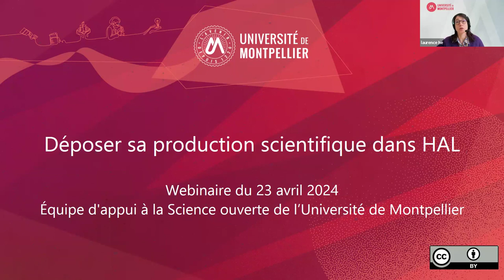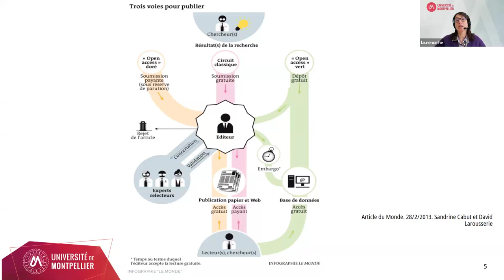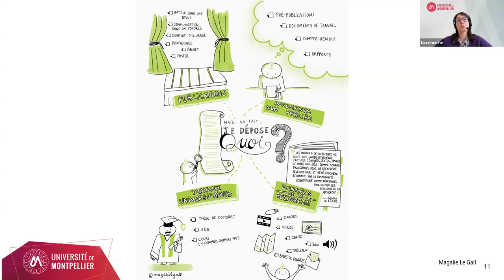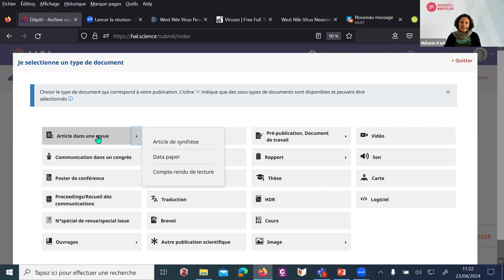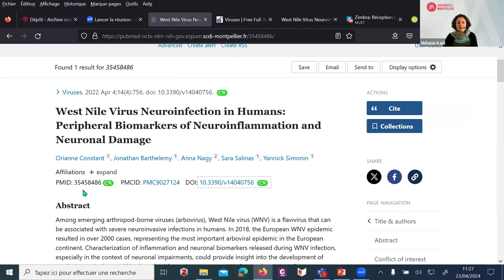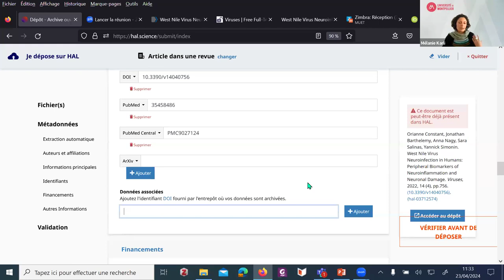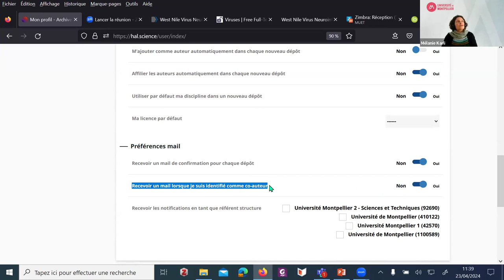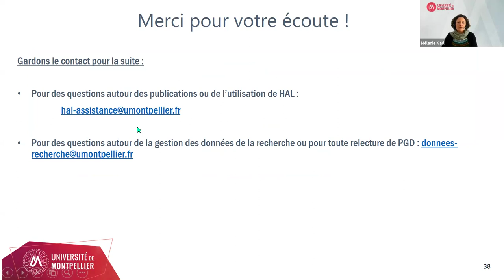Déposer sa production scientifique dans HAL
Après avoir resitué HAL dans le contexte de la science ouverte et de l’open access en particulier, nous détaillons la typologie des documents et quelle version de fichier l’on peut déposer dans HAL. Puis, en démonstration, on vous montre :

    Comment déposer un article avec ou sans pdf
    Comment paramétrer son profil
    Comment exporter des publications de HAL vers ORCID
    Comment utiliser la nouvelle fonctionnalité “suggestions de dépôt"